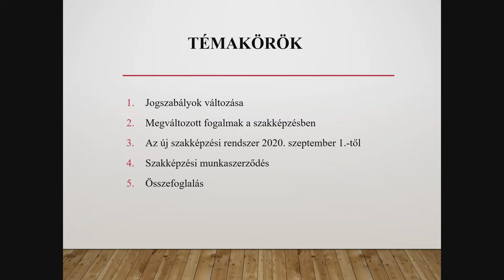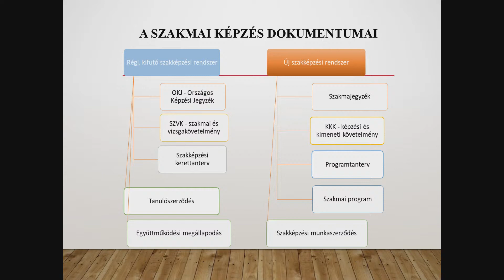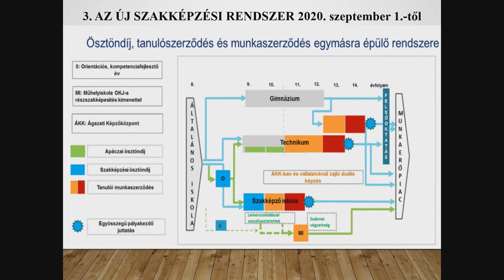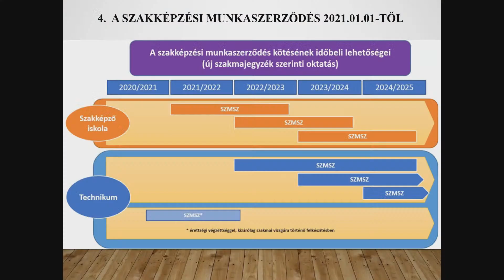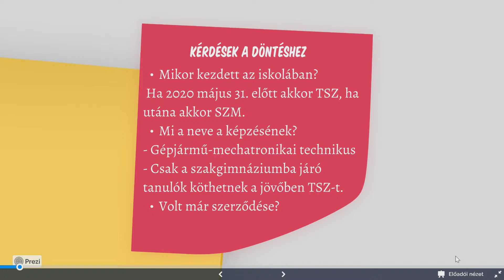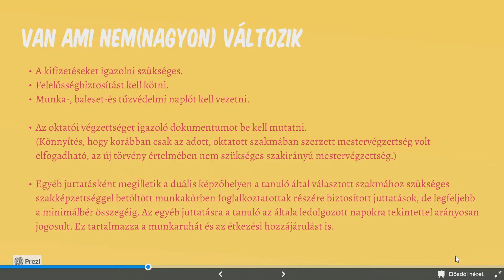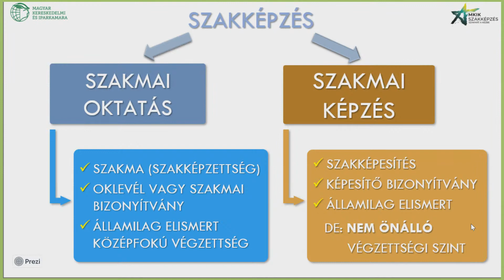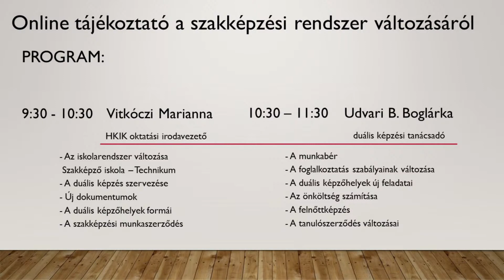Tájékoztató a szakképzési rendszer változásáról másolata